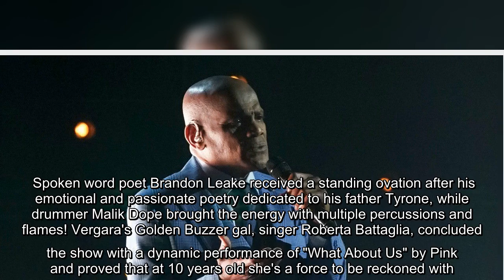✅ The semifinals kicked off on Tuesday, and Williams was among the top performers of the night.